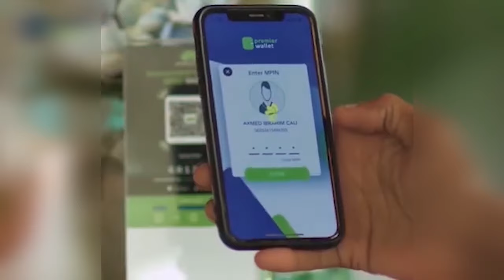DAGAAL BEELEED KHASAARA DHALIYAY OO BUUR-HAKABA KA DHACAY.